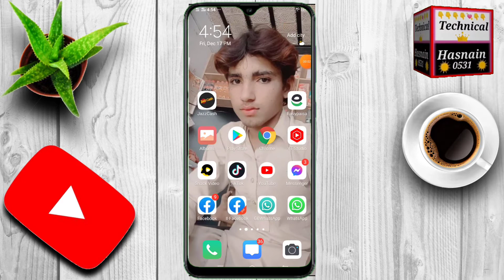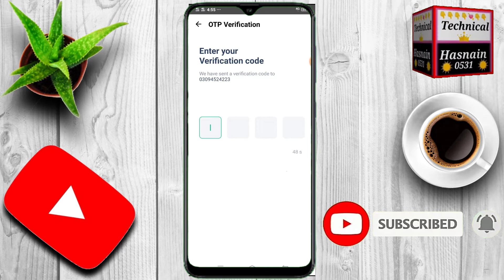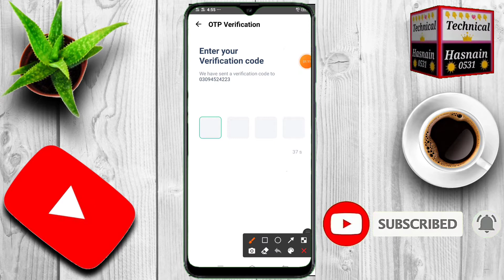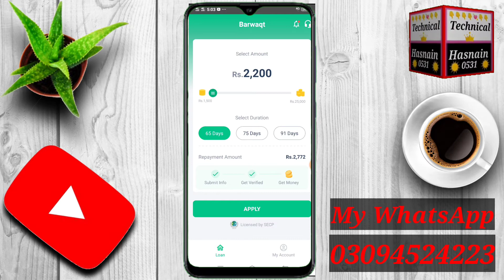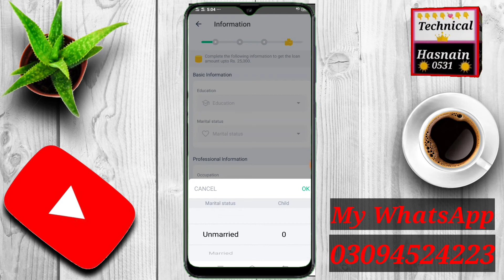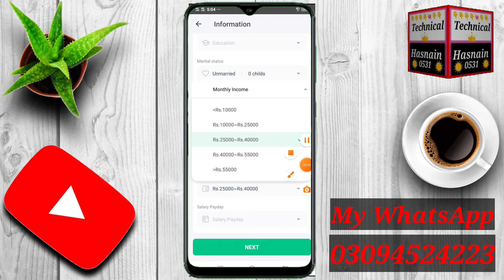Barwaqt App Exposed╏Barwaqt App Fake ya Real ╏Complete Detail Video